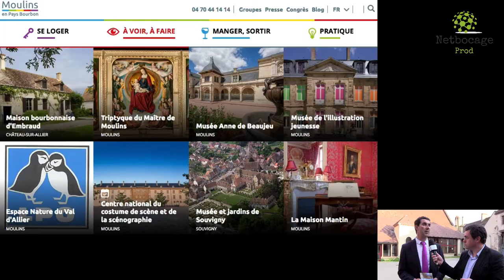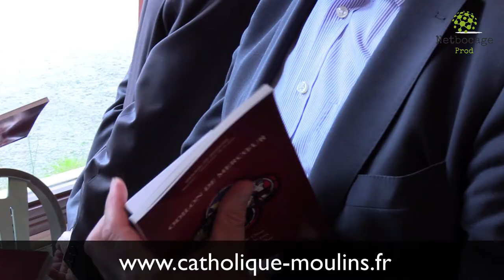Souvigny ville Sanctuaire de la Paix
A l'instar du Mont-Saint-Michel, Chartres ou Lourdes, Souvigny fait désormais partie de l'association des villes sanctuaires de la Paix, de France. Une reconnaissance pour cette commune au patrimoine religieux et historique remarquable. De quoi doper aussi le tourisme dans la région.
Sébastien Joly et Cristel Delorme s'y sont rendus pour Netbocage Production.